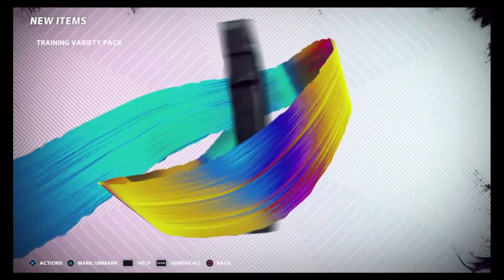LTD Pull and More! - Madden 21 Pack Opening